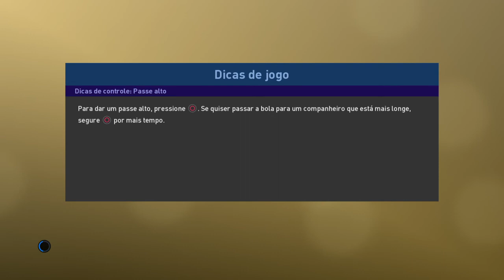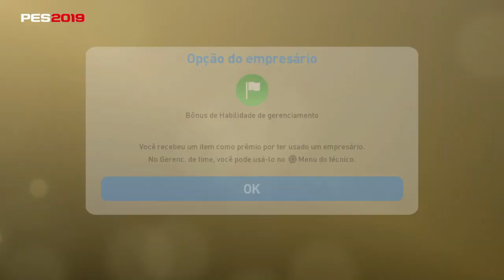PES 2019 || LIGUE 1 CONFORAMA || TORNEIO OFF-LINE || PACK OPEN || MYCLUB || PS4